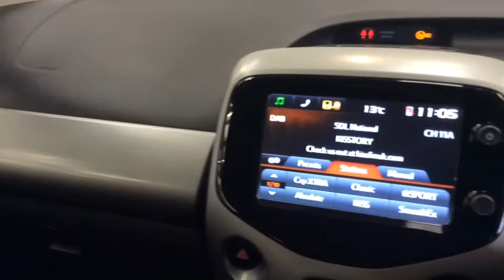RICHARD HARDIE USED CAR PEUGEOT 108 NG15 AZV